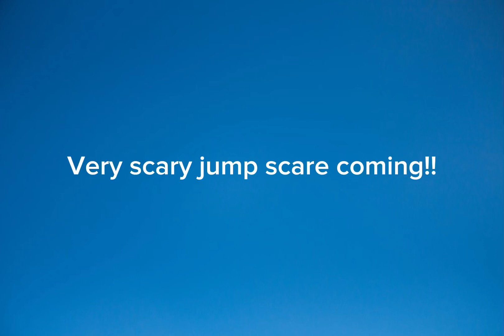Very scary!!!!😱😱😱😱(if you get scared Easily￼ don’t wach!!!😰)